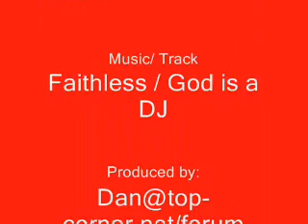Robbie Fowler Tribute, from top corner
A tribute to Robbie Fowler, coming from a section of A new site for all football discussion by fans of all teams and nationalities